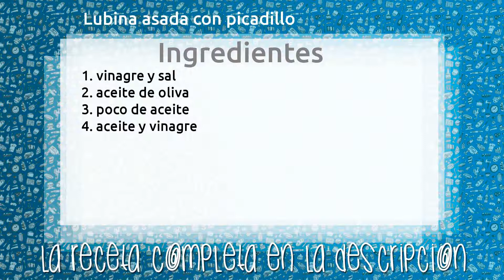Lubina asada con picadillo